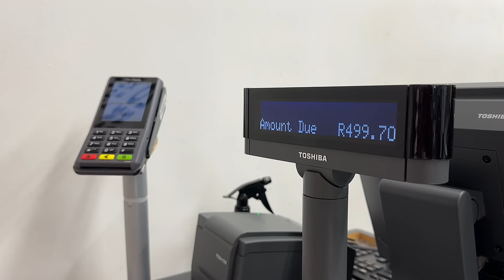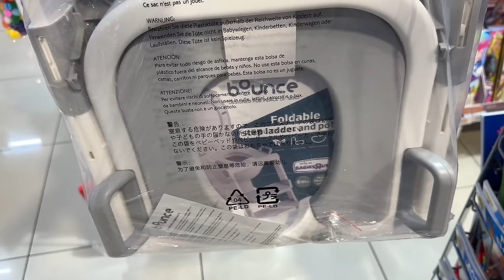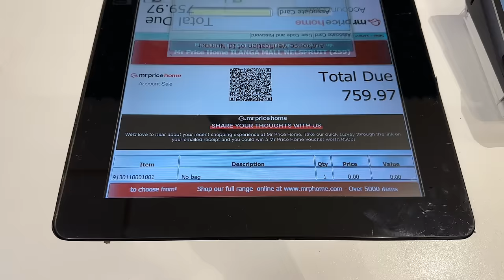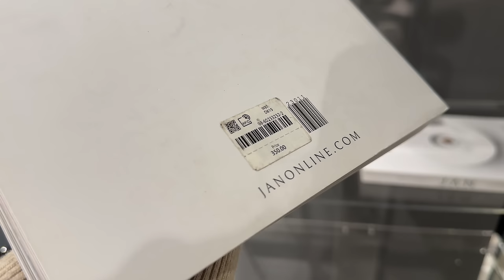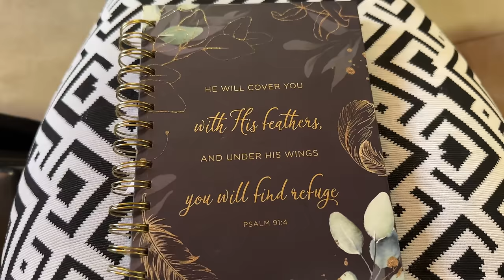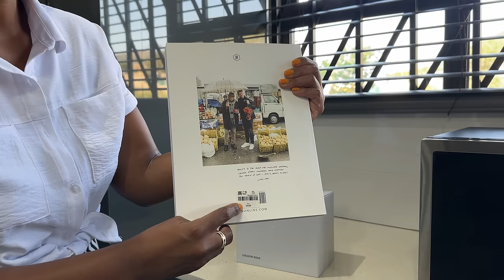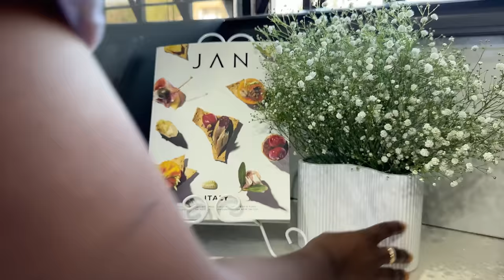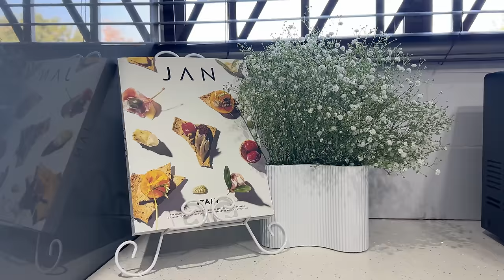VLOG: homeware haul | let’s decorate my living room | new kitchen finds | South African YouTuber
Happy Tuesday my Loves
welcome to a new a vlog;

Thank you so much for tuning in, I hope you will enjoy this video as much as I enjoyed creating it for you.

Love & Appreciate You
XoXo

gratitudeshbng016.gz​⁠@gmail.com